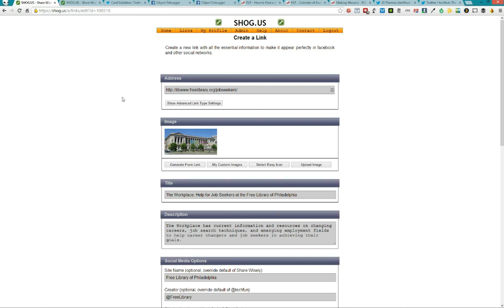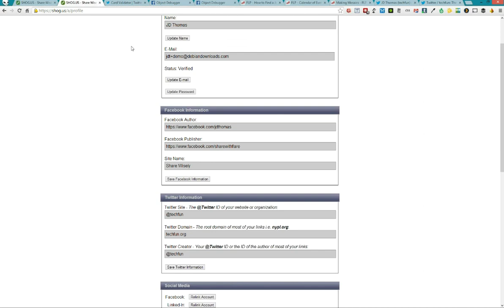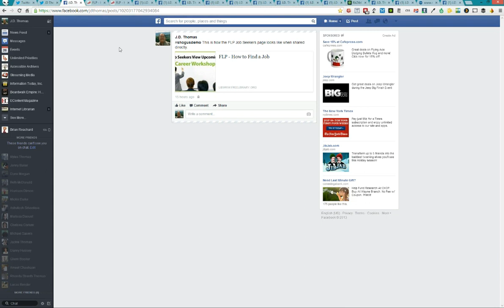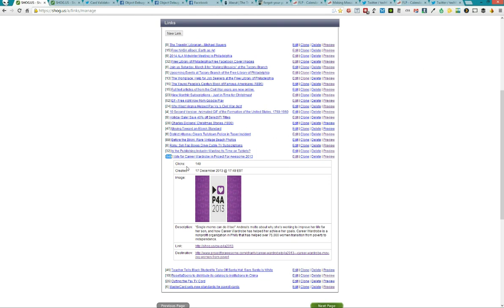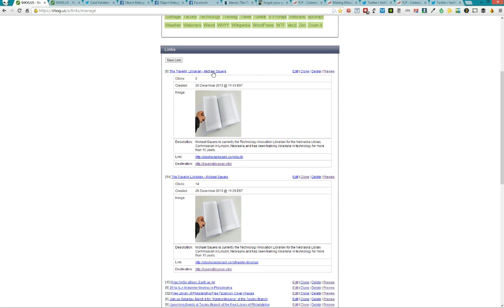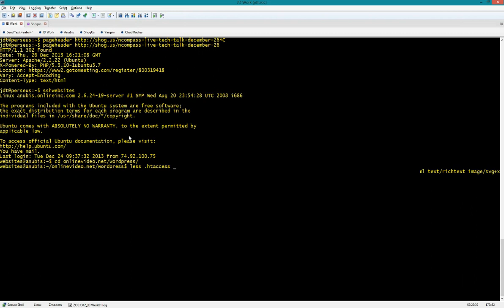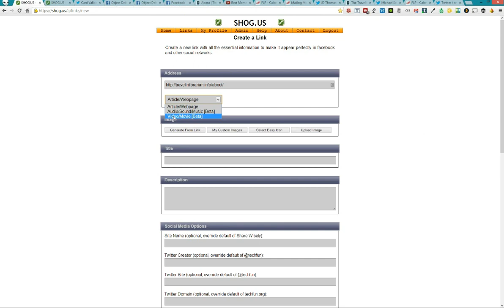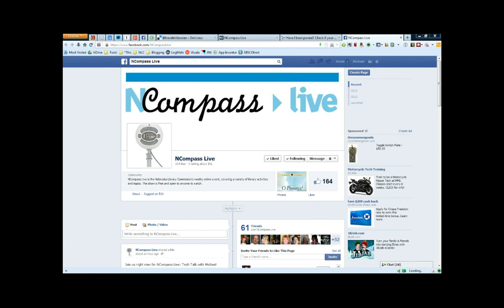2013 12 26 10 00 NCompass Live Tech Talk with Michael Sauers SHOG US Share with Flare Final